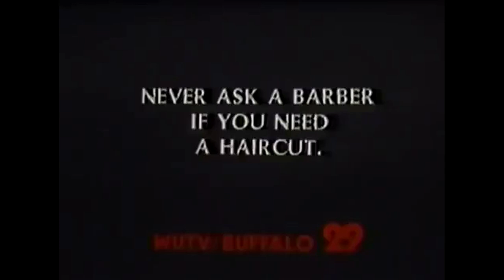WUHF (Independent, Now Fox) Station ID 1980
This is WUHF's station ID from 1980
WUHF is located in Rochester, NY